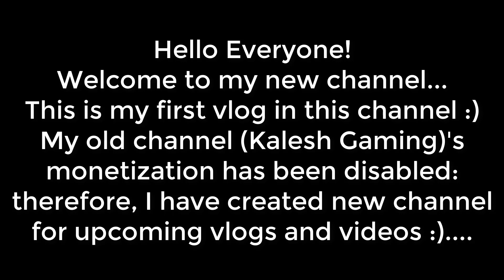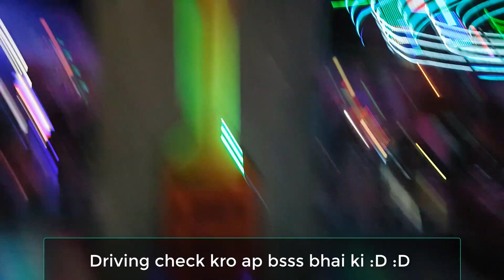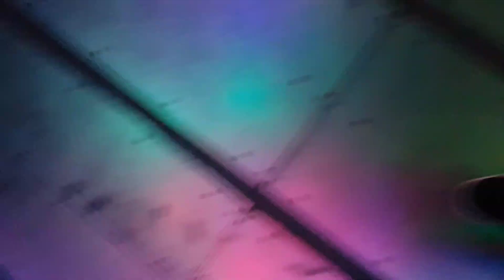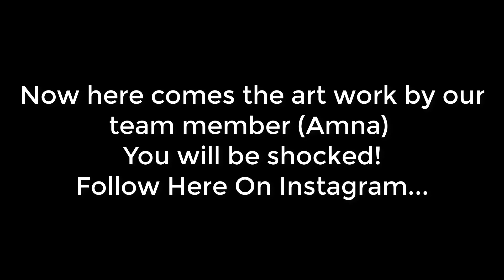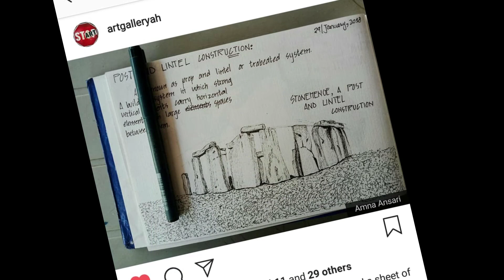Super Space Karachi Vlog - Artist Event - Kalesh Kumar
Hello Everyone!
This is your most beloved Youtuber Kalesh Kumar. I hope you know about me...
So I have started my new channel...I hope you people will love this channel than Kalesh Gaming.. :)

Thanks!